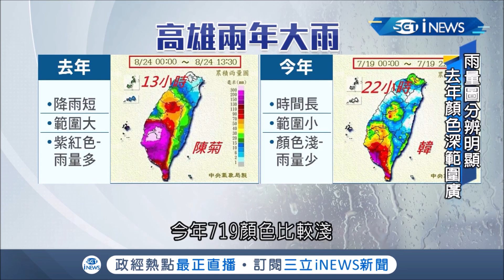浮誇？韓國瑜受訪表示719雨量比823更大 遭網友打臉雨量根本不到一半│記者 李昱菫 趙國瑞│【台灣要聞。先知道】20190721│三立iNEWS